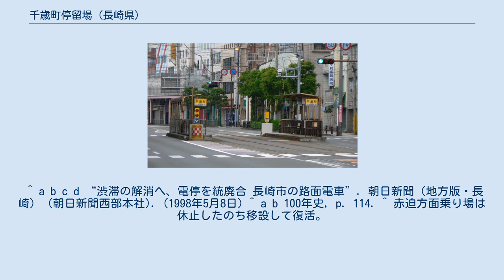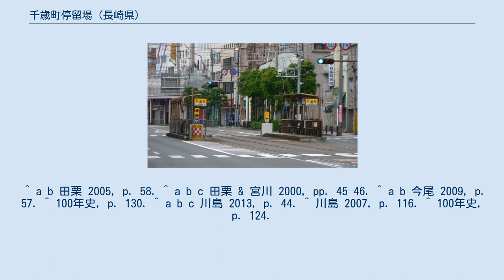千歳町停留場 (長崎県)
千歳町停留場（ちとせまちていりゅうじょう、千歳町電停）は、長崎県長崎市若葉町にある長崎電気軌道本線の路面電車停留場。
1号系統、2号系統、3号系統が停車する。
 千歳町停留場は1998年（平成10年）に長崎電気軌道の停留場の統廃合に伴い新設された、同社で一番新しい停留場である。
付近にある国道206号住吉交差点の拡幅工事により、北隣にある昭和町通停留場の長崎駅前方面乗り場が廃止されたのに代わって設けられた。
また当停留場の開業に合わせて、南隣にある若葉町停留場は南へ移設されている。
 千歳町停留場は併用軌道区間にあり、道路上にホームがある。
ホームは2面あり、南北方向に伸びる2本の線路を挟んで向かい合わせに配される相対式ホーム。
東側にあるのが長崎駅前方面行き、西側にあるのが赤迫方面行きのホームである。
両ホーム間は北側にある横断歩道で行き来できる。
複合再開発ビル「チトセピア」の利用客も多い。
 アパートやマンションなどビルが多く建ち並ぶ。
スーパー・公共施設・市営アパートが一体となった複合施設「チトセピア」の最寄停留場である。
 ^ a b c d “渋滞の解消へ、電停を統廃合 長崎市の路面電車”. 朝日新聞（地方版・長崎） (朝日新聞西部本社). (1998年5月8日) ^ a b 100年史, p. 114. ^ 赤迫方面乗り場は休止したのち移設して復活。
 ^ a b 田栗 2005, p. 58. ^ a b c 田栗 & 宮川 2000, pp. 45–46. ^ a b 今尾 2009, p. 57. ^ 100年史, p. 130. ^ a b c 川島 2013, p. 44. ^ 川島 2007, p. 116. ^ 100年史, p. 124.